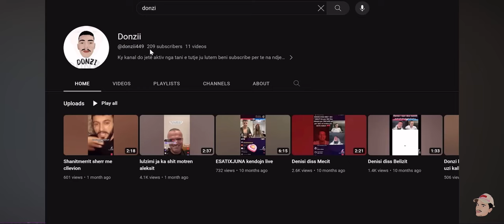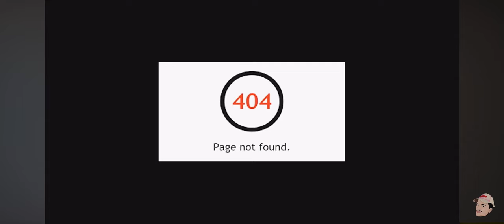TAULANT ABAZAJ SHAN DONZIN